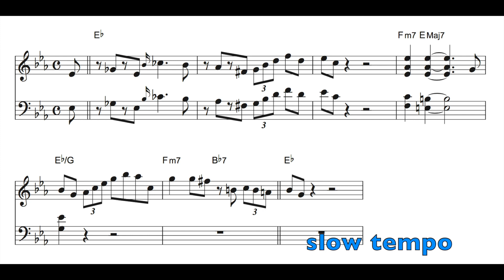Barry Harris Intro on Groovin' High